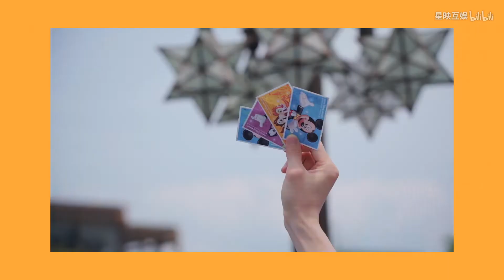【VOGUE 5】 Days with VOGUE 5 in Japan (ep. 3) 去迪士尼喽 | 邵浩帆 林哲宇 温凯崴 漆志豪 | VOGUE5 Shao Haofan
VOGUE5全新迷你专辑《Youth 度》已经陆续发型了。